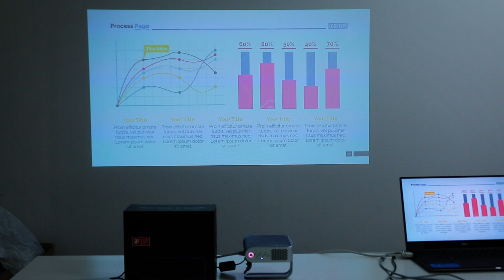ViewSonic M1 - Proyektor Murah Untuk Gaming | Kecil, Murah & Tajam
Hai pada video kali ini UlasanID mengulas sebuah Proyektor dari ViewSonic yang bisa dibawah kemana-mana karena ukurannya yang kecil yaitu ViewSonicM1? Langsung aja simak videonya!!!